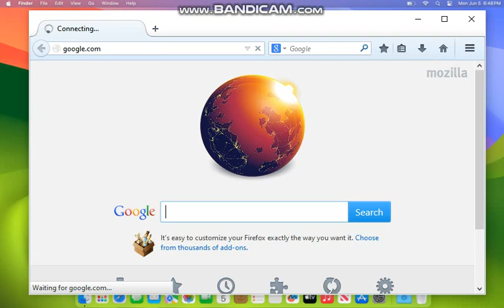maytree mac 14